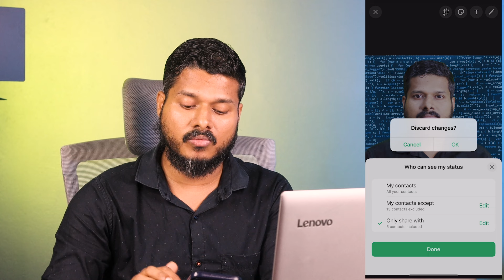WhatsApp latest feature that everyone likes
Get ready to rejoice! WhatsApp has finally rolled out its most awaited feature that has taken the world by storm! In this video, we'll dive into the latest update that has got everyone talking. From its functionality to its benefits, we'll cover it all. If you're as excited as we are, then watch till the end to know more about this game-changing feature. WhatsApp's latest feature is here to revolutionize the way we communicate, and we can't wait to share it with you!